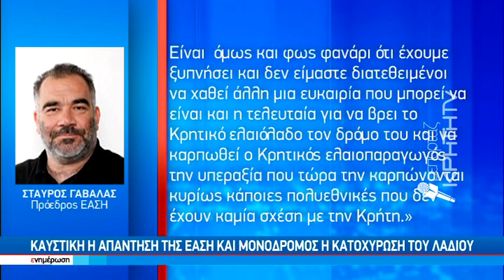Οργισμένη αντίδραση του Στ.Γαβαλά γιά την ένταση του ΣΕΒΙΤΕΛ